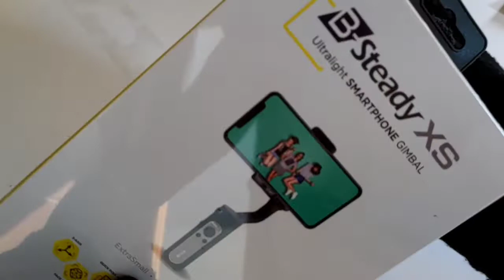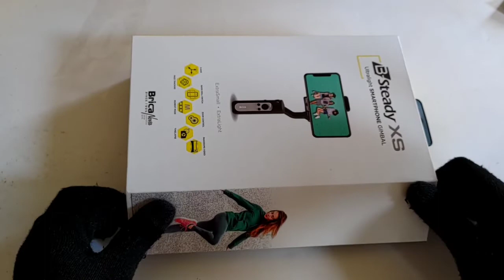Unboxing & review : Gimbal Brica XS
Timestamp:
0:00 Thumbnail
0:03 Hae
0:08 Introduction
1:57 Unboxing
6:00 Review test shoot
6:38 Closing